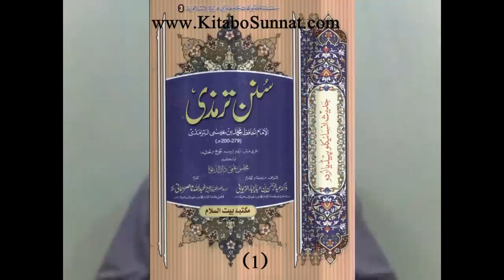Zewar Par Zakat | Jewellery par ZAKAT Dena | Kis Zewar Par Zakat Nahi | Engineer Muhammad Ali Mirza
Video Clip From 95-b-Mas'alah: ZAKAT say motalliq 70-JADEED aur QADEEM Saheh Fiqahi Ahkam-o-Masa'il (17-ILMI Points) (From QUR'AN-o-SUNNAT) (Timeline 00:39:00)